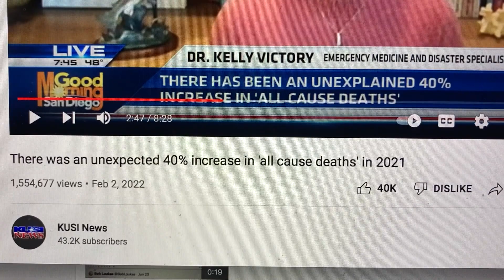2021 "Death" Statistics